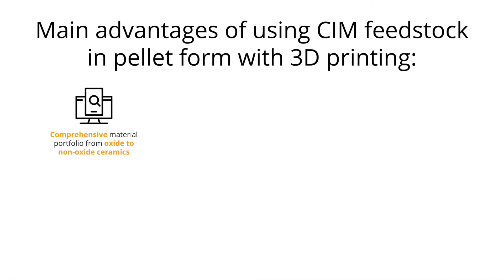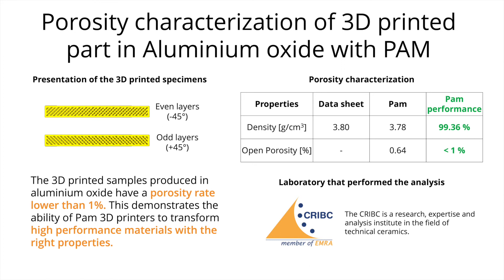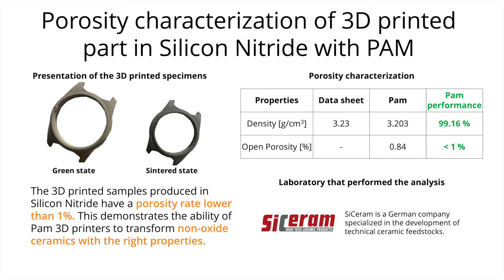3D printing technical Ceramics - Zirconium Oxide (ZrO₂ 3Y) - Black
Manufactured with Pam Series MC, the 3D printer dedicated to metal and ceramic applications, this impeller is made of Ceramic Zirconiumoxide, A ZrO2 3Y,  and is presented at the sintered stage (after debinding & sintering steps).

The part has been printed on a Pam Series MC, debinded and sintered by the CRIBC (Research Centre of the Belgian Ceramic Industry).

This demonstration presents interesting opportunities for mechanical parts used in demanding environments as high temperature.

Material information
Supplier: Inmatec Technologies GmbH
Material: Ceramic Grade: Zirconium oxide, ZrO2 3Y, referenced INMAFLOW K2015
Process configuration 3D printer: Pam Series MC
Nozzle size: Ø 0.4 mm